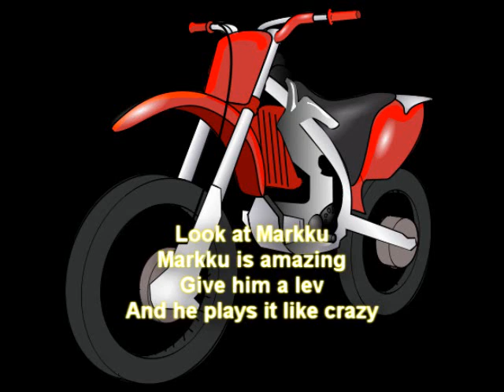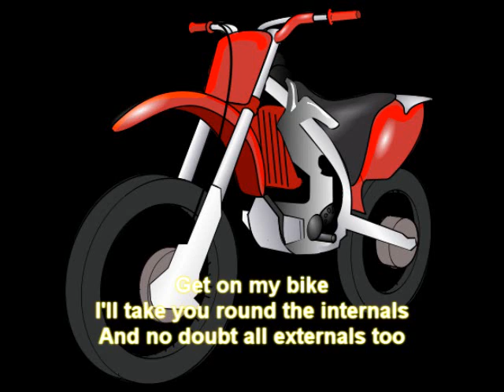Markku is amazing